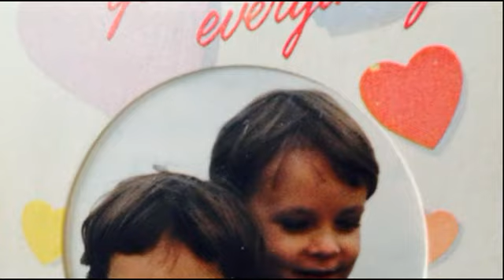William Bernard "Bill" Kinslow IV Life Celebration Tribute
Bill will be remembered for many things, but most of all he will be known for never resting on his laurels. He was driven to perfection in all that he did and never let fear hold him back. Moving to New York City right after college was his first big test which he passed with perfection. It is important to note that Bill never compromised on his morals or his work ethic as he grew in his professional life. His moral compass was always pointed in the direction of ‘right’ and for that, he was appreciated by all who knew him. to light a memorial candle, leave messages of condolence, share words of comfort and recollection, and post photographs of his life.